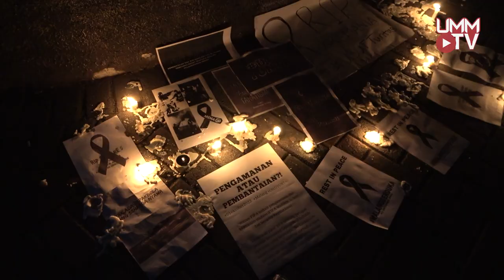Silaturahmi Menko PMK dan Korwil Aremania | Muhadjir Effendy menampung Aspirasi Aremania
Kameraman : Abidin Adisetya Nugraha, Yafi', Veryansyah
Editor : Abidin Adisetya Nugraha
VO : Aina Salsabila
Content Creator : Rino Anugrawan